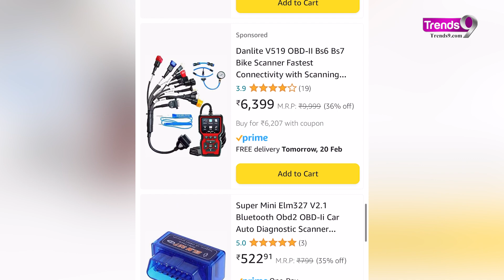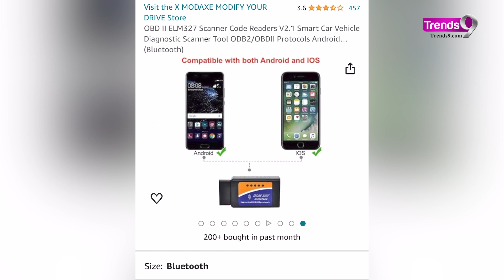Convert Your Car Into Sports Car In Just Rs 999 | Why Sports Cars Sound EPIC?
Have you ever wondered why sports cars sound so epic? The roar of the engine, the revving of the motor - it's enough to send shivers down your spine. But what if we told you that you could experience that same adrenaline-pumping sound in your own car? Well, now you can! We will also tell you if it is legal or not. Watch the video

Timecodes👇
00:00 Intro
00:36 Basic Differences Between Sports Car and Normal Cars
01:18 How can you change the sound of your car?
01:25 On-Board Diagnostics 2 Devices or OBD 2 Devices
02:30 Tale Pipe Replacement
03:19 Legal or Not?